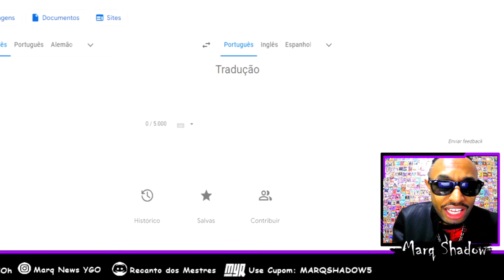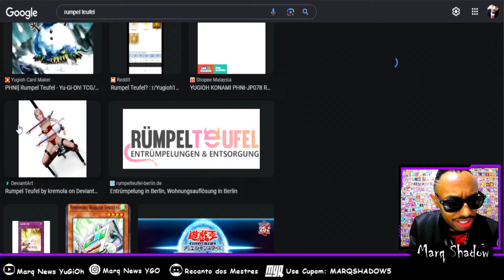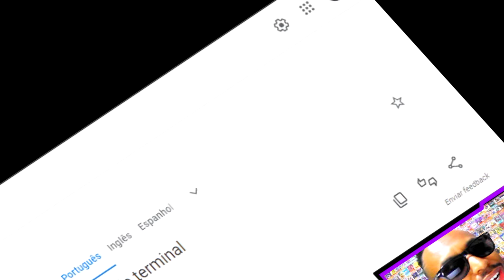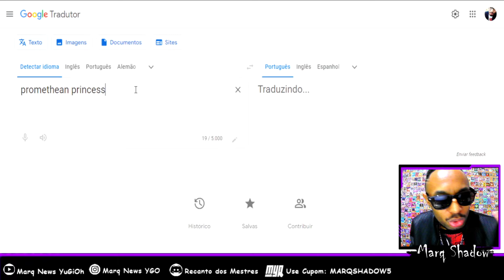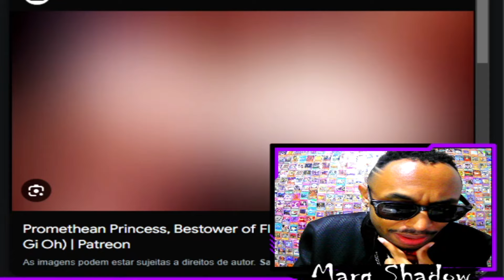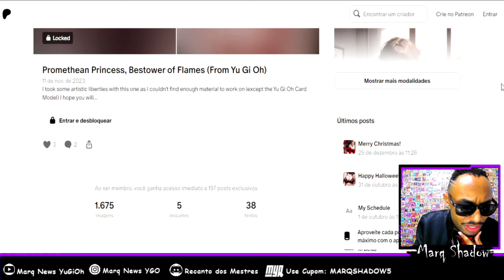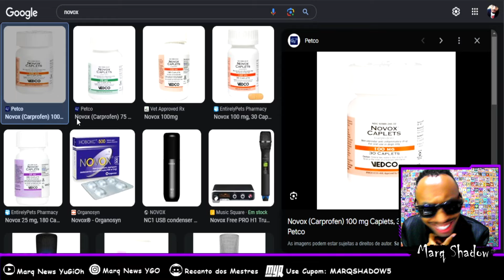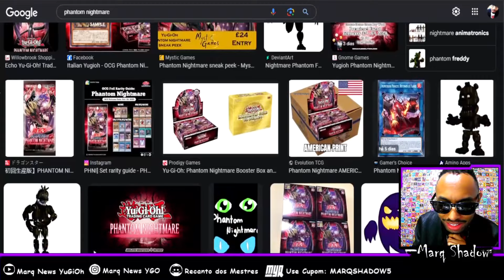NÃO PESQUISE ESSAS CARTAS NO GOOGLE !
Você já pesquisou alguma carta na internet e se deparou com algo estranho ? Neste vídeo mostro para você algumas cartas que você NUNCA deve PESQUISAR !